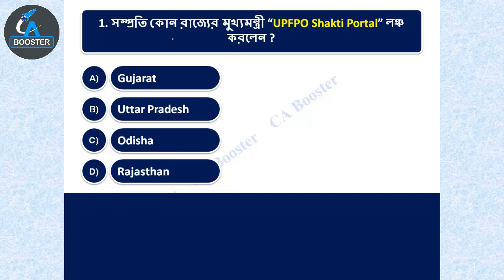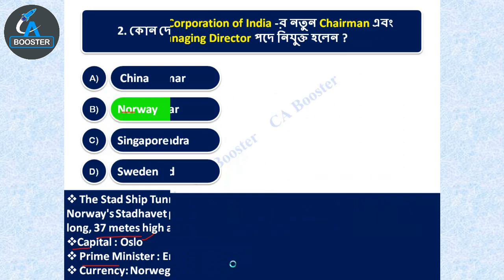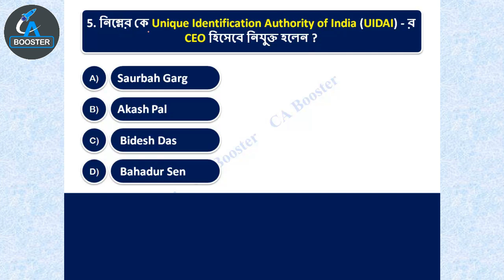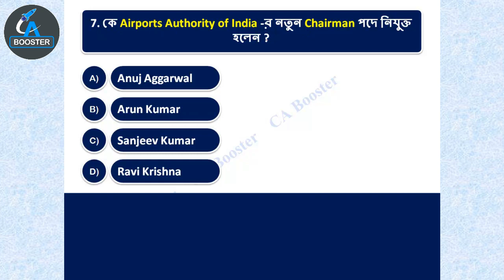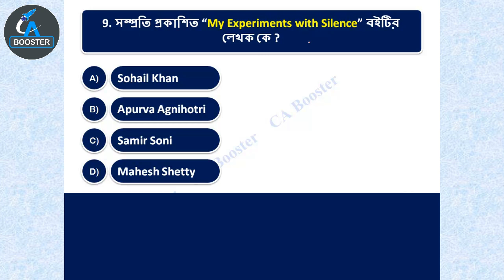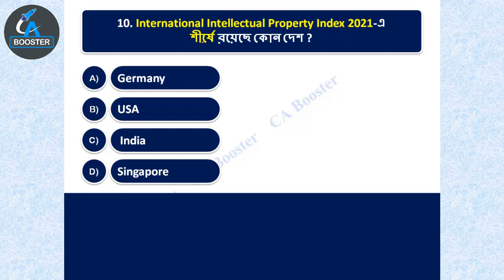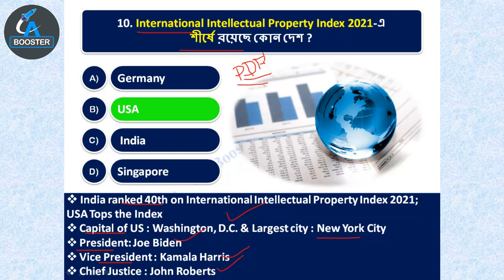27th March 2021 Current Affairs in Bengali || ২৭শে মার্চ কারেন্ট অ্যাফেয়ার্স বাংলায়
২০২০- ২১ সালের প্রতিযোগিতামূলক পরীক্ষার প্রস্তুতির জন্য কারেন্ট অ্যাফেয়ার্স (যেমন রেল, এস এস সি, পি এস সি, ইউ পি এস সি, স্কুল সার্ভিস কমিশন, বনদপ্তর, আর্মি, নেভি, এয়ারফোর্স ইত্যাদি পরীক্ষার)। আপনার সাধারণ জ্ঞান ও কারেন্ট অ্যাফেয়ার্স এর ভান্ডারকে বৃদ্ধি করার জন্য অব্যশই ফলো করতে পারেন।